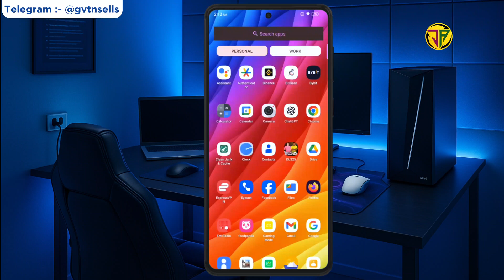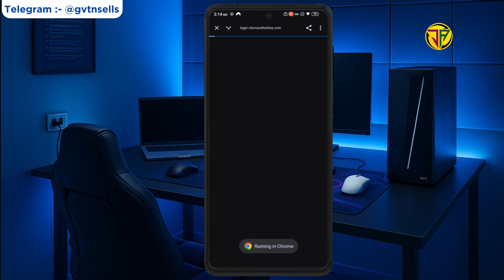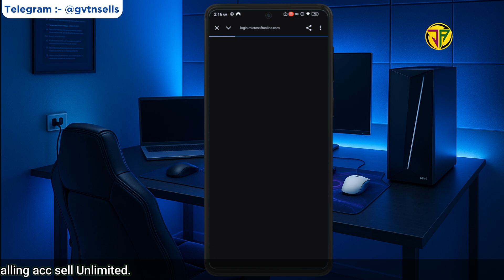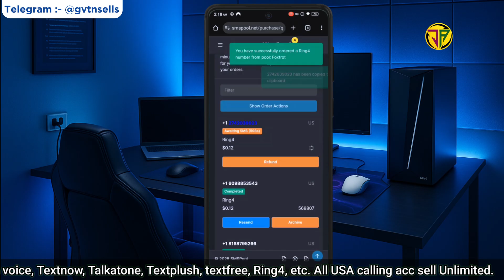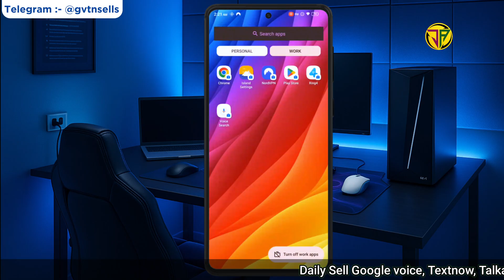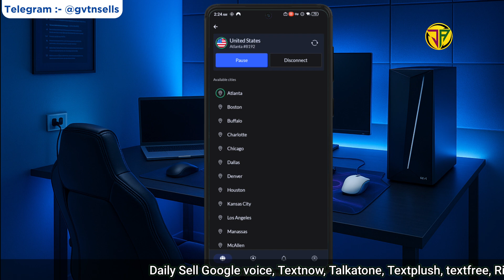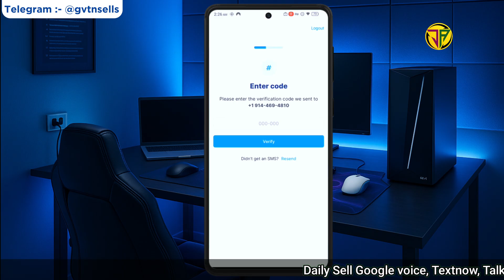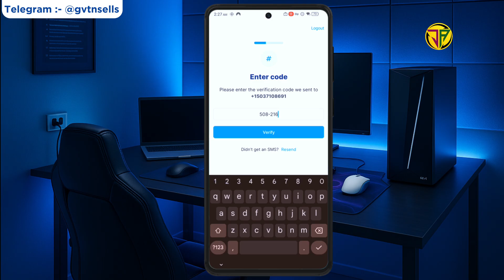How To create Ring 4 account | USA Free Number Calling account | Ring4 account Create Method 2025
Assalamu alaikum
Welcome to my.╠☞JA JioN☜╣  channel 🥀🙂
In today's video, I will show you how to create a Google Voice account. First we need to get a good IP to open google voice account. A virtual mobile number is required to open a Google Voice account. What will be required to restart Google Voice? After watching the whole video, you will understand how to create a Google Voice account

 🎬Video Credit 👇
 ☯ Produced  by :- JA Jion
 ☯Category :-Technology
 ☯Edit by:-JA Jion
 ☯ Directed by :-JA Jion

how to create ringcentral account,
how to create nextiva account,
ring 4 account create,
sign in create account,
free webmail sign up account,
gmail.co.in create account,
@gmail.com create account,
how to create a user dashboard,
how to create a user page on wikipedia,
how to create ring4 account,

______________Disclaimer ____________

Thanks 💚🥀